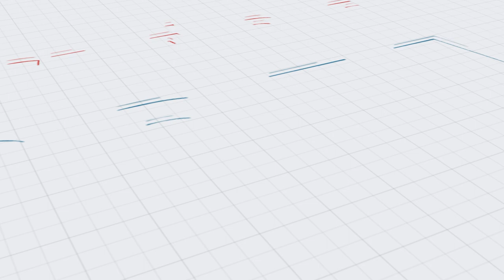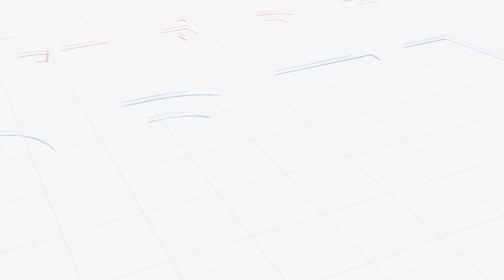QUESTÃO DE ORDEM | EP7 - Interiorização da ESA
Apresentação: Fernanda Pimentel (Delegada da ESA/RS)
Convidado: Eduardo Lemos Barbosa (Vice-diretor da ESA/RS)